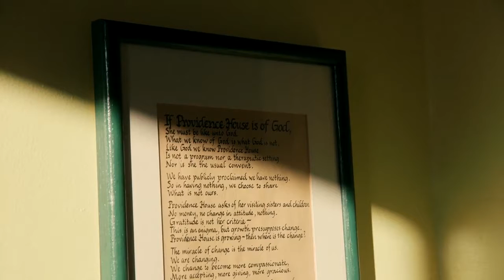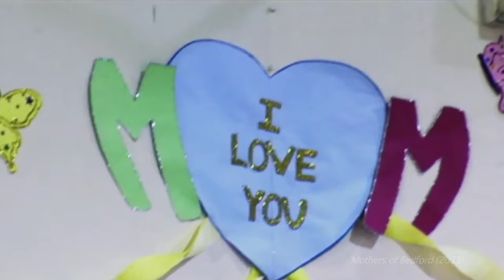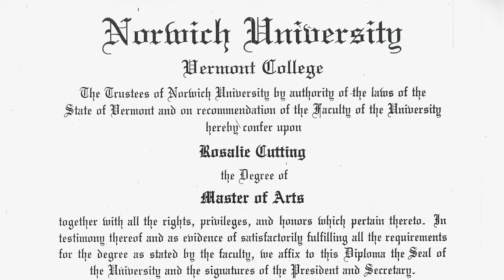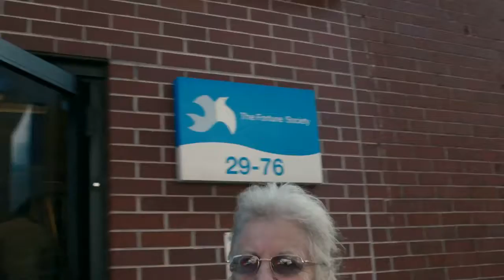Rosalie Comes Home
Director, Frances Negron-Muntaner